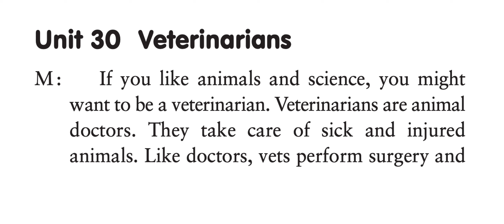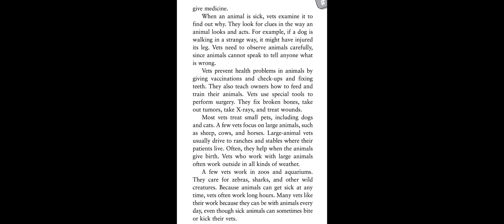DICTATION - Unit 30 - Veterinarians